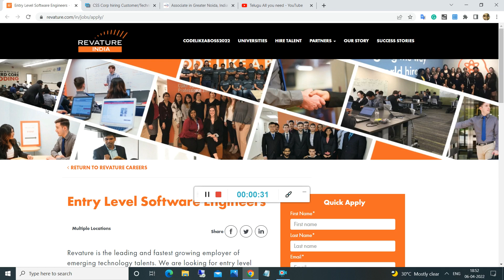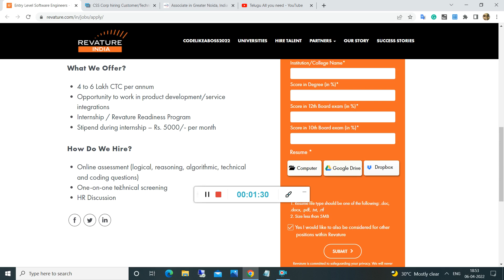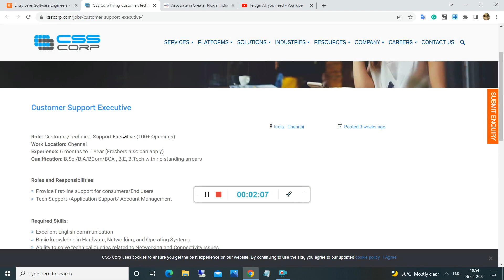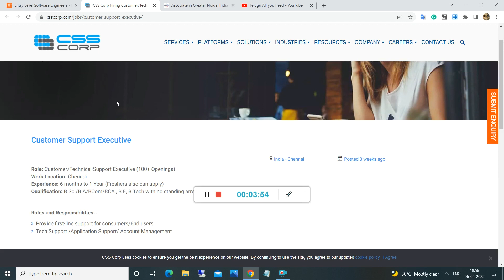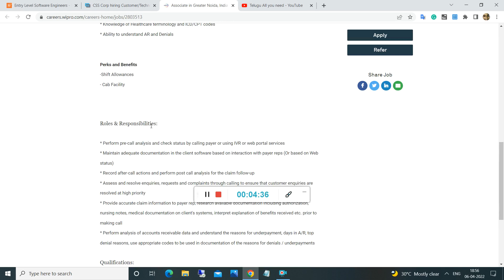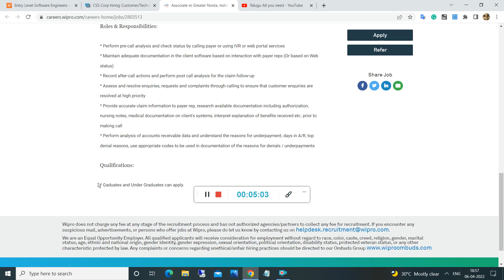Revature/Wipro/CSSCORP Off Campus Recruitment|| Any batch|| Any graduate||Apply process||Salary